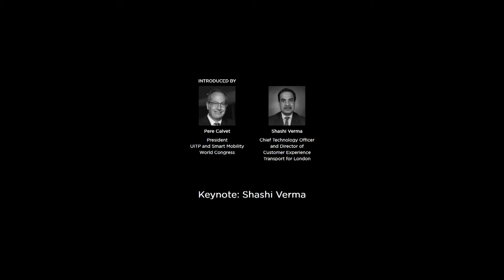Keynote Session - Shashi Verma, Transport for London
Shashi Verma is CTO and Director of Customer Experience at Transport for London. He joined TfL in September 2002.
Shashi has overall responsibility for TfL’s Technology and Data Strategy and for its Customer Strategy. His role is aimed at bringing a new approach to the development, deployment and operation of technology across TfL.

INTRODUCED BY
Pere Calvet
President
UITP & Smart Mobility  World Congress

SPEAKER
Shashi Verma
CTO
Transport for London Save The Date